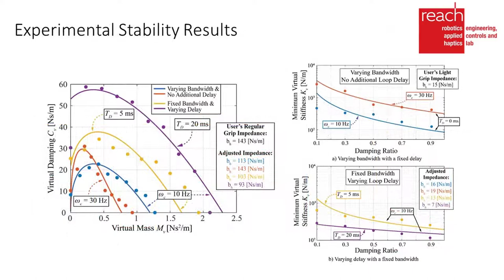Dills et al., Stability and Rendering Limitations of Admittance ..., IEEE Haptics Symposium 2022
P. Dills, K. Gabardi, M. Zinn, Stability and Rendering Limitations of High-Performance Admittance Based Haptic Interfaces, Proceedings of IEEE Haptics Symposium 2022
Abstract: This work investigates the stability and rendering limitations of admittance-type haptic devices. We investigated a wider range of impedances than had previously been considered, including stiffness, damping, mass, and combinations thereof. The coupled human driving impedance, actuator position control bandwidth, and loop delay are identified as major factors affecting the range of stable impedances. Finally, the theoretical results are experimentally verified using a custom one degree of freedom admittance type haptic device.